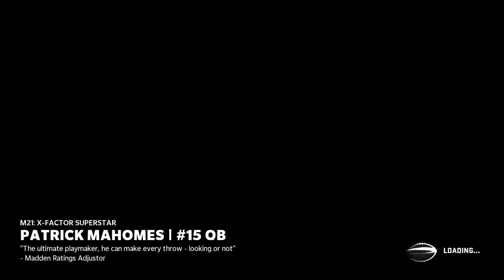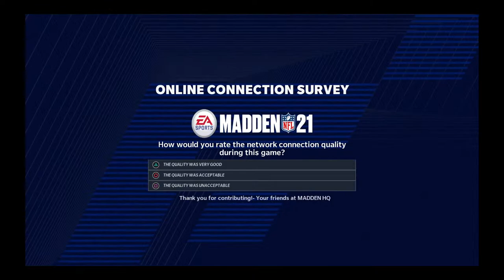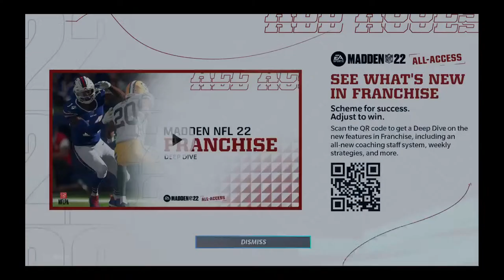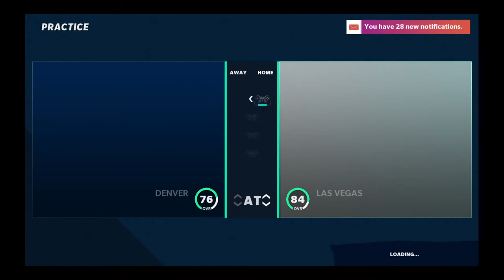Labbing roster positioning to play Gus bradley's defense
Madden Live Gameplay, Pro tips, exotic blitzes, Ebooks, Raiders, depth chart set ups, Offensive strategies.